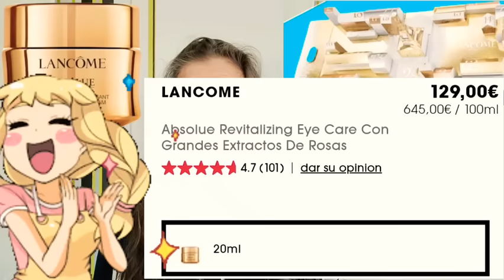LANCÔME ♥️ Calendario de adviento 2022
Este calendario de adviento de 2022 creo que está bastante bien el precio va a ser de 140£

02:33 Hydra Zen
03:28 Bi-facil
04:22 Lash Idôle
05:31 Advanced Génifique
06:10 Hypnôse 01
07:24 Absolue Sérum
08:16 Absolue Crème
09:26 Absolue Soin Regard
10:34 La Vie Est Belle
12:10 La Vie Est Belle
12:50 Idôle Le Parfum 5ml
13:40 Idôle
15:23 Monsieur Big 01
16:38 Tonique Confort
17:11 Advanced Génifique
18:10 Confort Crème Mains Crème Mains
19:45 Rénergie Multi-Lift
20:42 L’absolu Rouge Drama Matte
22:02 L’absolu Rouge Drama  6ml
22:27 L’absolu Rouge Drama Matte
23:10 L’absolu Rouge Drama Matte 505
23:47 Tresor Edp B7.5ml
24:18 Tonique Douceur Lotion Hydratante
26:20  Adoucissante À L’eau De Rose